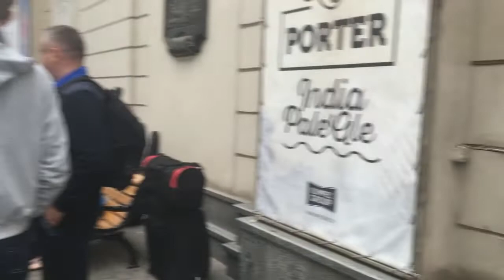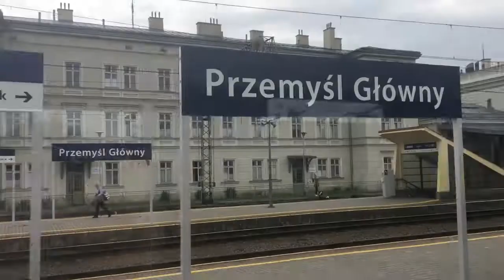Как быстро пересечь границу с Польшей? Интерсити Львов- Перемышль!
Шо в Insta?